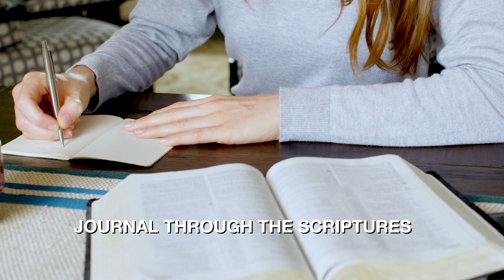How To Get Better At Journaling | Five On Fridays | Lifepoint Church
Journal writing can be a very important tool for spiritual growth.  Here are 5 tips that can help you discover new levels in your spiritual and personal growth!

Join us this Sunday for Service at 10:30am!
Northgate Crossing Elementary School
23437 Northgate Crossing Blvd.
Spring, TX